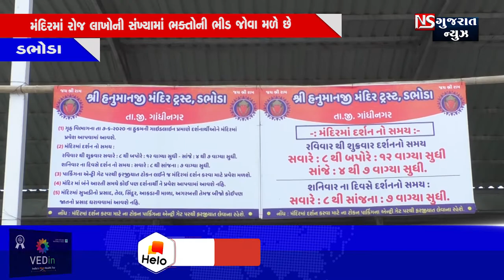ડભોડા ખાતે આવેલ અતિ પ્રાચીન હનુમાન દાદાના મંદિરમાં કોરના વાઇરસને લીધે થયા બદલાવો